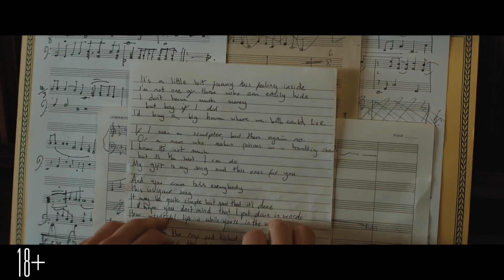Рокетмен / Rocketman (2019) Дублированный трейлер HD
Биографическая лента, названная в честь одноименного хита Элтона Джона, расскажет об одаренном мальчике из Королевской академии музыки и его превращении в звезду мирового масштаба. Подробнее на